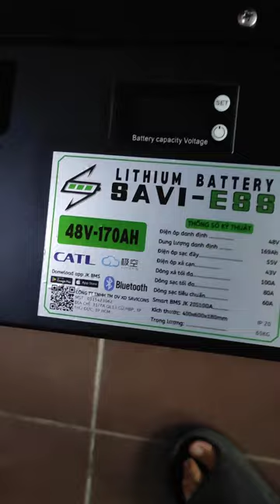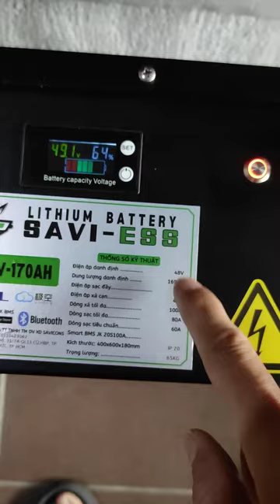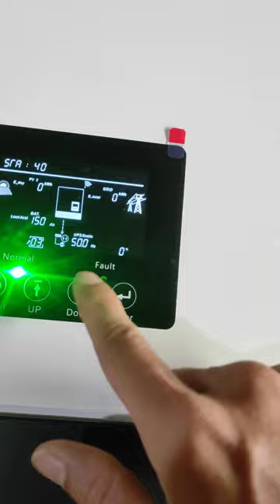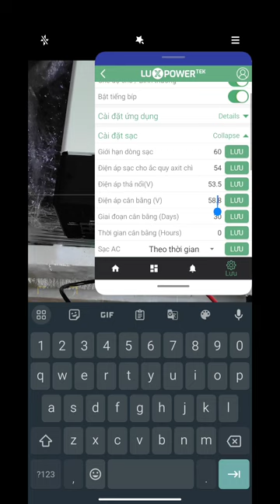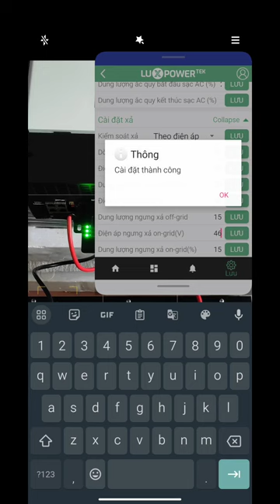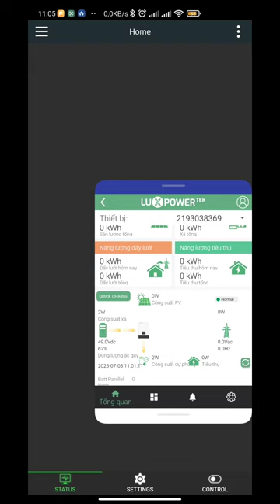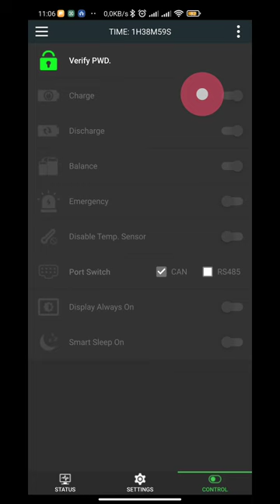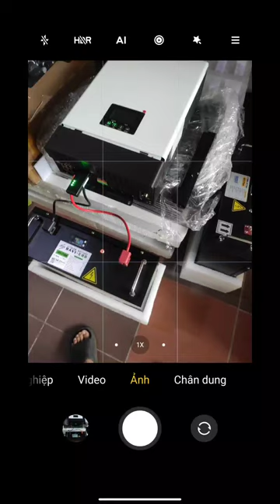GIỚI THIỆU COMBO HYBRID CƠ BẢN NHẤT NÊN CÓ CHO NHÀ BẠN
🗺️Địa chỉ 31/7A Ql 13 cũ, Hiệp Bình Phước , Thủ Đức